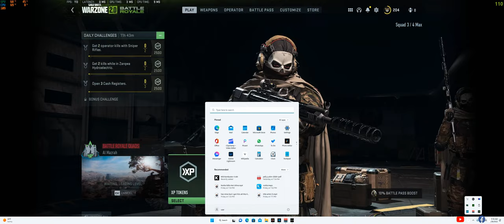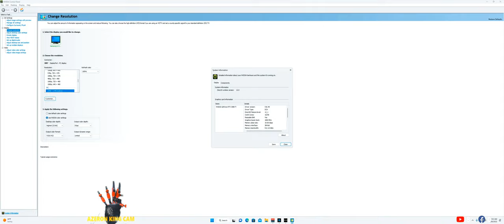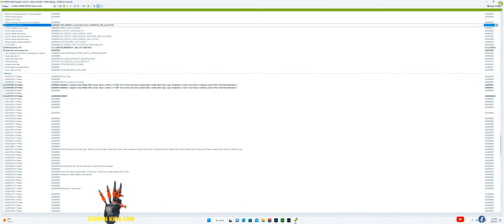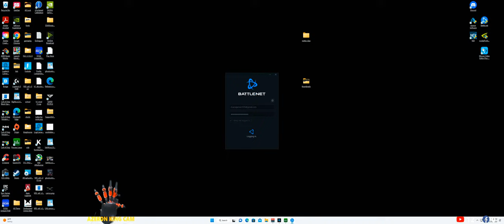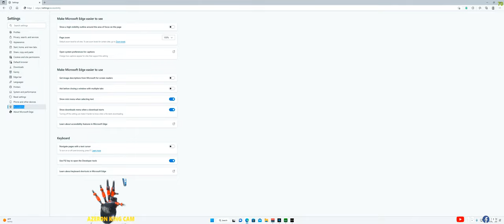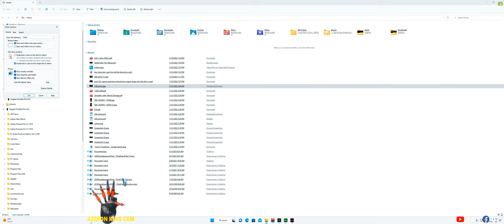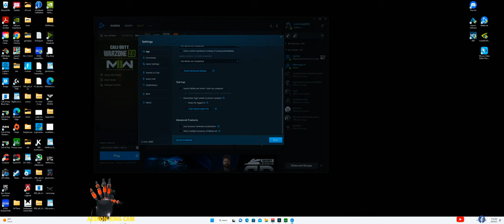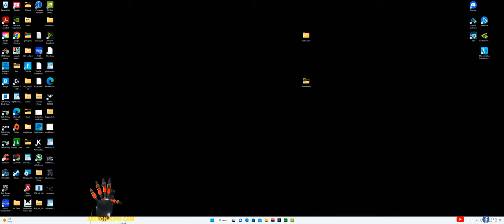Warzone 2.0 with Randoms Lock | 3080Ti 1440p | Azeron King